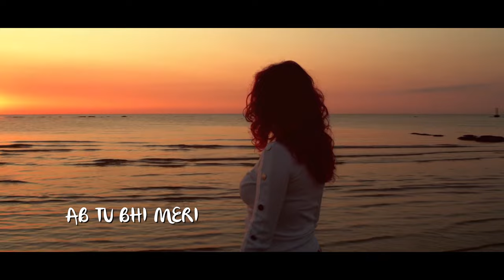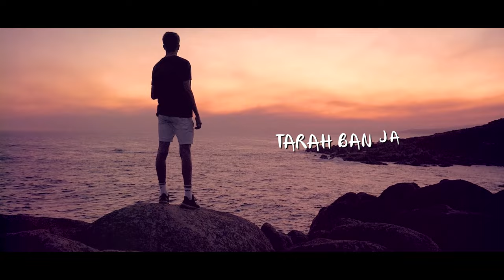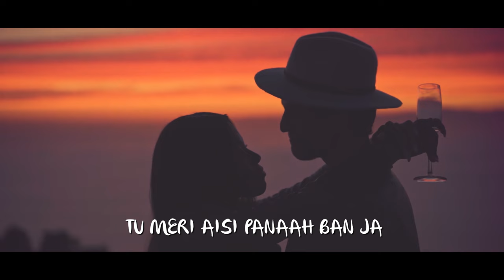Ab Tu Bhi Meri Tarah - Tejas Patel || Hindi Songs 2023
Net Pix Raw Music Presents

Ab Tu Bhi Meri Tarah - Tejas Patel

Credits:

Singer  : Tejas Patel
Music composer :Tejas Patel
Lyrics : Irshad Dalal
Music programming : Teenu Arora
Video Editor : Ajay, Yogesh
Produced by Net Pix Shorts Digital Media Limited

© Net Pix Shorts Digital Media Limited. All rights are reserved of the video.